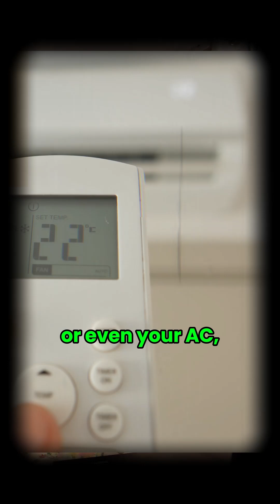Welcome to the Internet of Things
Imagine your phone talking to your fridge.
That’s not sci-fi, that’s IoT.